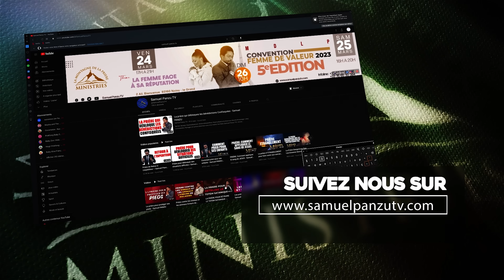Prière de protection: Comment Activer Les esprits de la malédiction-Samuel PANZU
-Activé la cloche 🔔 de notification pour ne rien rater

-Les livres écrit par Samuel Panzu sont disponibles sur Amazon, clic sur le lien

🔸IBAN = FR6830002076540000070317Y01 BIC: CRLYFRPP